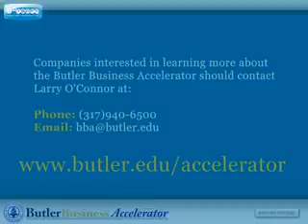Information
Innovative Approach to Consulting